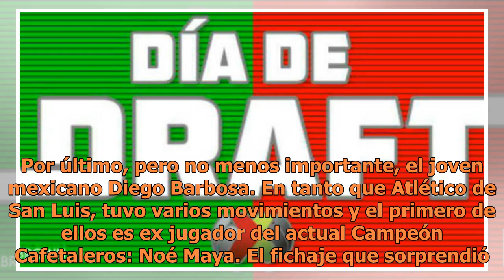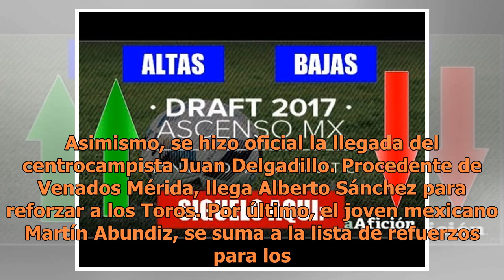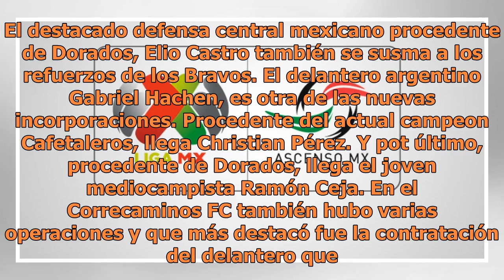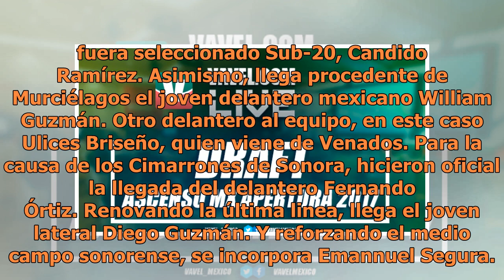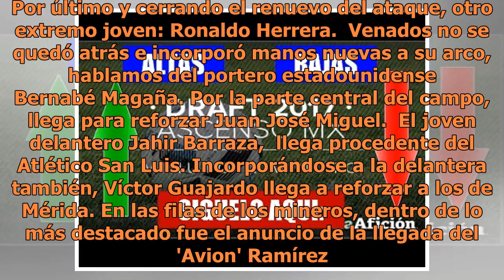Los movimientos mas importantes del Draft Ascenso MX 2018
Como es costumbre, al finalizar y dar previo inicio a cada temporada, los clubes buscan reforzarse para llegar en óptimas condiciones al nuevo torneo. El Draft 2018 del Ascenso MX, que se efectuó el 7 de Julio del 2018, los equipos de segunda y también algunos de primera división aprovecharon para h...